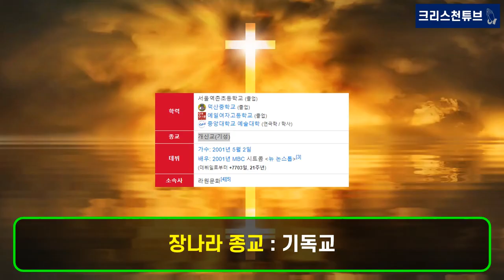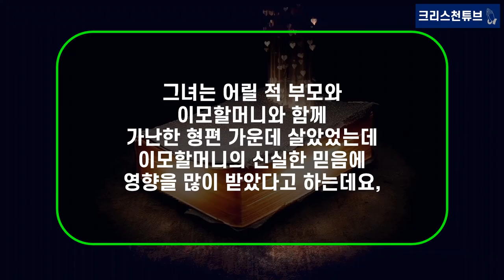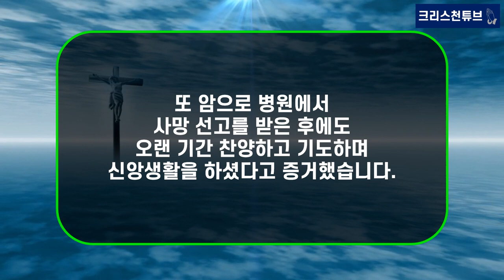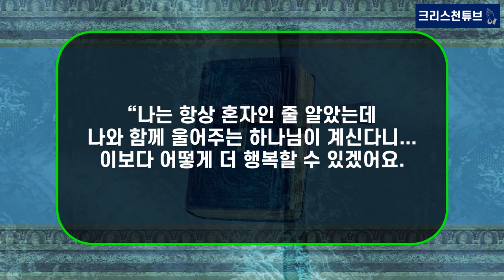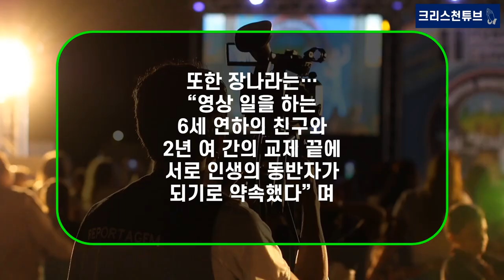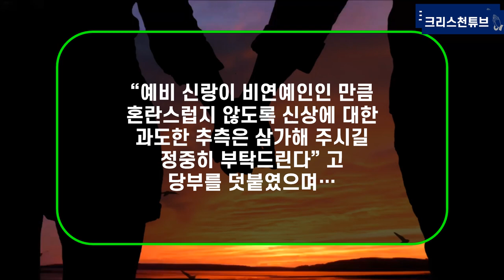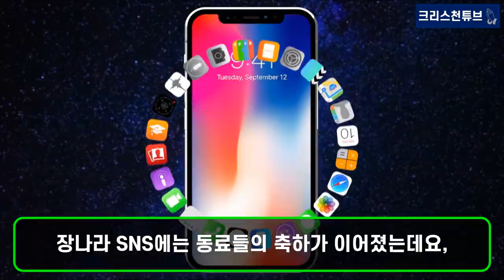[기독교 연예인] 크리스천 장나라 님의 결혼을 진심으로 축하 드립니다! 장나라 간증 “나와 함께 울어주는 하나님이 계신다니…”